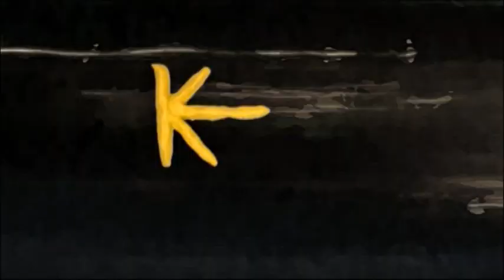K-15 - Glasanje, samo za tito